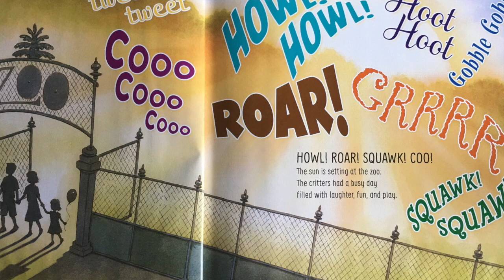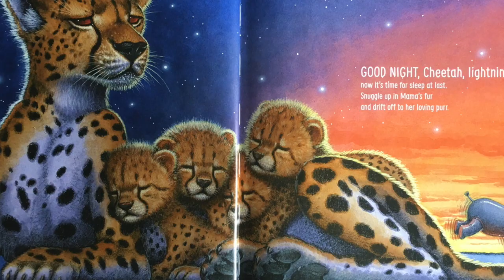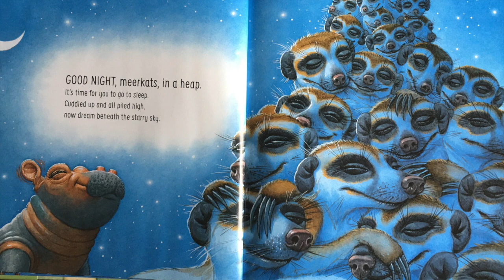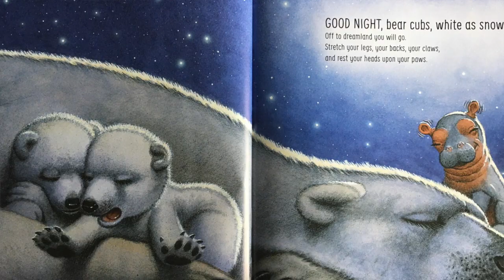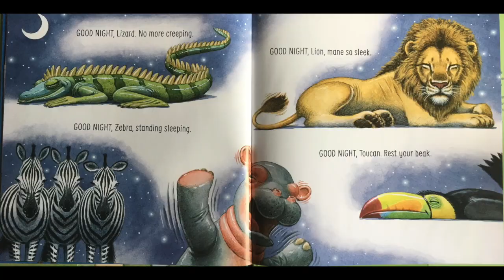Goodnight Fiona read by Oogie Boogie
Cosplay Giving Back was created to provide some light during the dark and at times loneliness of the Coronavirus sheltering and Quarantine orders. It has been difficult for us as adults to comprehend, and at times it can be even harder for children to understand why they are not in school, why they can't go run around the neighborhood, why they can't see friends and family. Our hope is that for a brief time, they can lose themselves in seeing some of their favorite characters reading them some stories! We have stories read by Jasmine, Ariel, Captain America, Oogie Boogie and more!

If you want to read, let us know